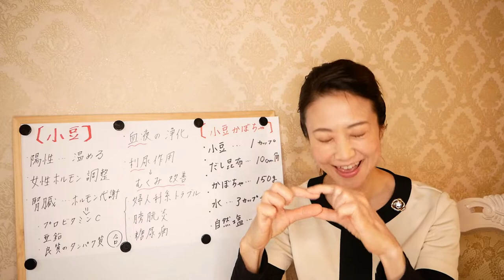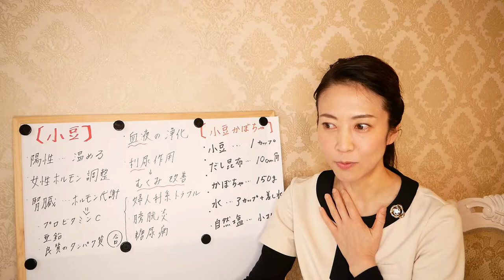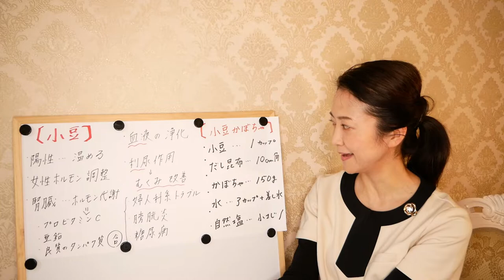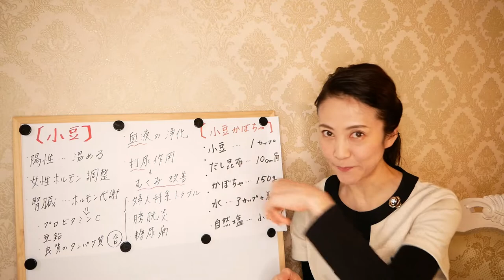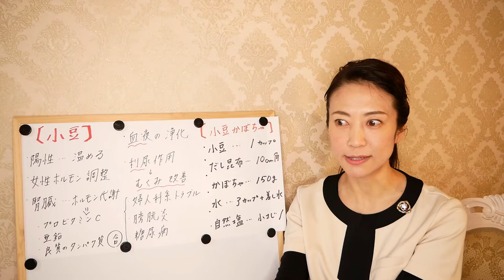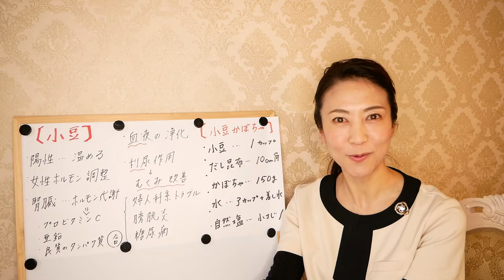【むくみとり】自宅で簡単に作れるレシピ紹介。腸が綺麗になり、美味しく食べてダイエットできる♪【美腸活】